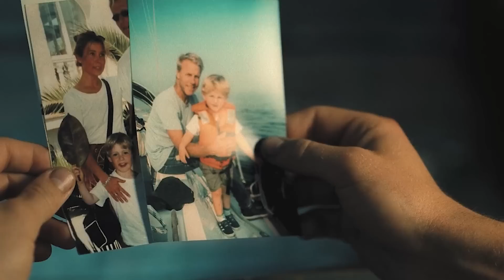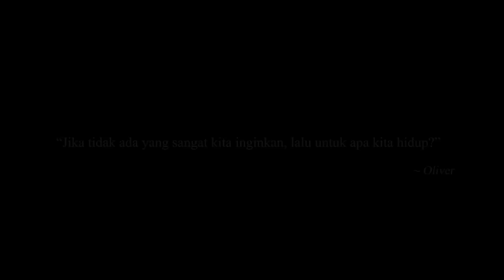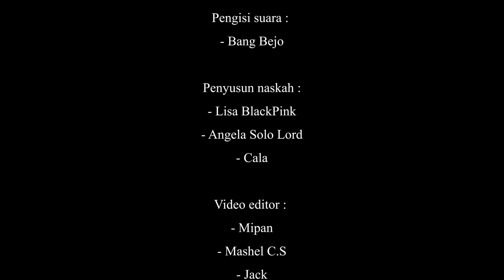Akibat Nyanyiin Lagu Ibunya, Eh Malah Jadi Kaya Raya ! - Alur Cerita Film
Film bercerita tentang seorang pria miskin yang tinggal di kapal tua karena tidak punya rumah, dan itupun peninggalan mendiang orang tuanya, dia bekerja sebagai nelayan demi menyambung hidup, sampai suatu hari akibat bakat musicnya yang luar biasa mengubah kehidupanya.